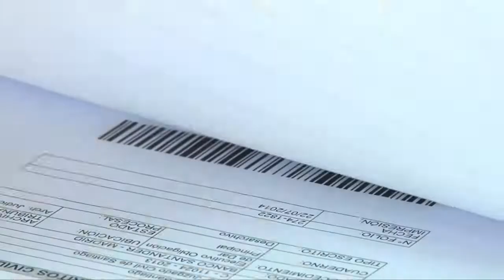Noticiero Judicial: Primer encuentro interinstitucional REDLAJ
El primer encuentro de cooperación interinstitucional de la Red Latinoamericana de Jueces se realizó en nuestro país. Los magistrados se reunieron para debatir sobre la justicia penal y el debido proceso, entre otras temáticas judiciales.